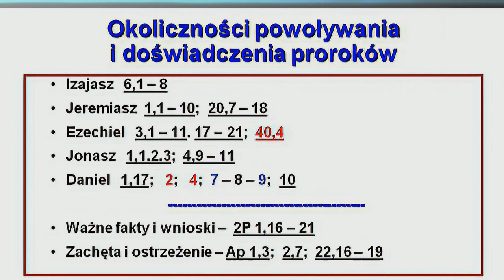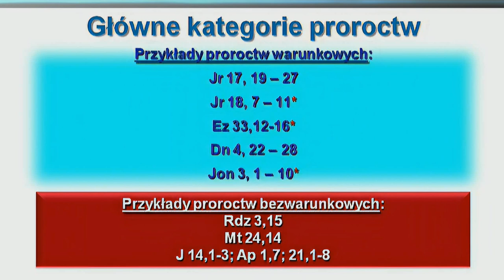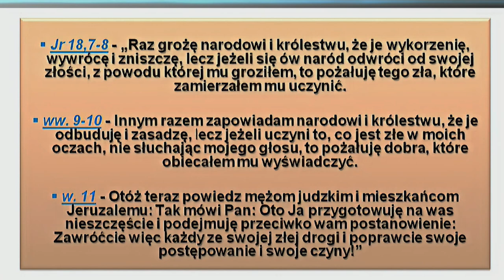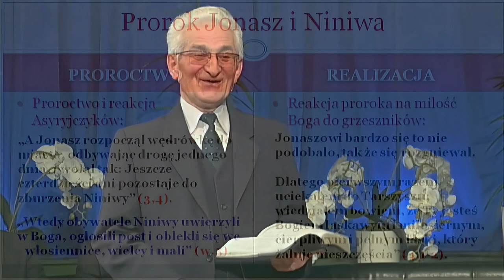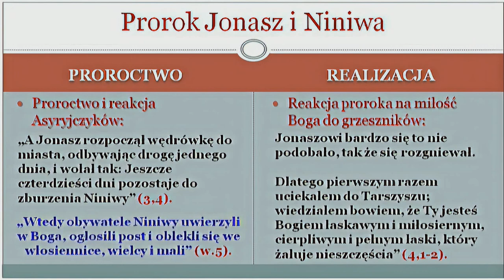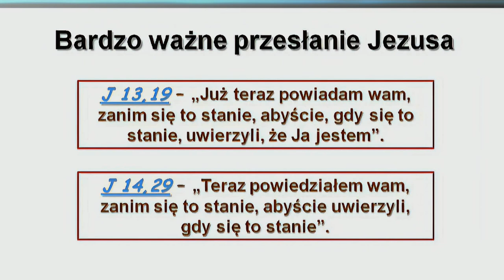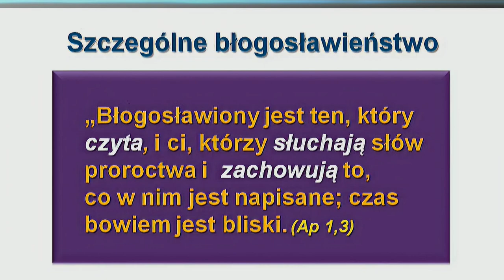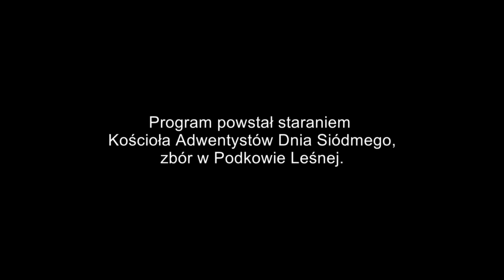Niespełnione proroctwa - Kontrowersyjna Biblia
Niewyjaśnione zdarzenia, sprzeczne teksty, szokujące fakty, trudne zagadnienia, błędy i nieścisłości, jakie można znaleźć w Biblii - Księdze chrześcijaństwa. Seria kilkunastu godzinnych wykładów, połączona z pytaniami od widzów/publiczności w studiu. Nagranie zrealizowano dzięki staraniom Kościoła Adwentystów Dnia Siódmego, zbór Podkowa Leśna, 15 listopada 2014 roku. Materiał filmowy powiększony do pełnego HD oraz ponownie zmontowany z materiału źródłowego w SD (Standard Definition). Nigdy wcześniej nie publikowany. Wykładem służy pastor Władysław Kosowski.